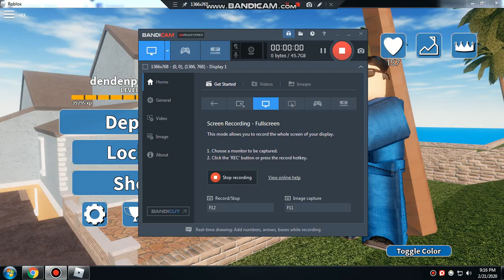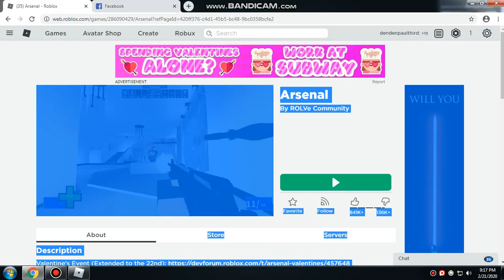playing arsenal part 1!!